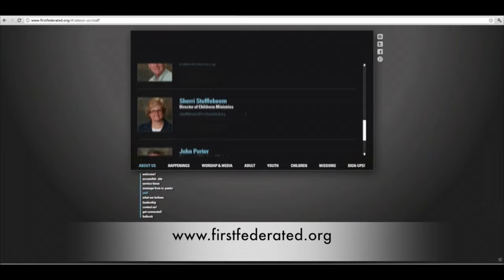6-28-15 Sermon Video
THE TIE THAT BINDS
FIRST FEDERATED CHURCH